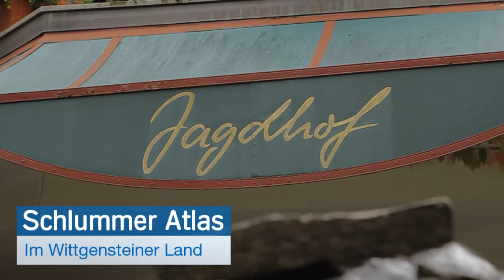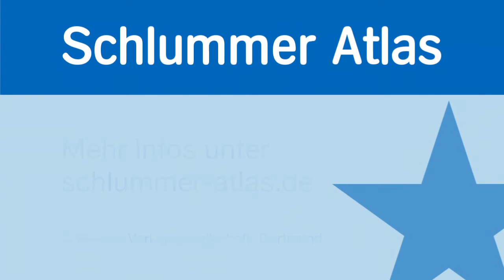Hotel Jagdhof Glashütte in Bad Laasphe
Der Schlummer Atlas über dieses Haus: "Zwischen den sanften Hügeln des Wittgensteiner Landes verbirgt sich dieses Kleinod deutscher Hotellerie (Mitglied "Relais & Châteaux"), ein Refugium für Erholungsuchende und Gourmets. Hier wohnt der Reisende in eleganten, im englischen Landhausstil eingerichteten Zimmern und stilvollen, exklusiven Suiten. Ein aufmerksamer und individueller Service umsorgt die Gäste. Entspannung bietet der Wellness- und Beautybereich. Zwei Restaurants und abends das luxuriöse Gourmet-Restaurant "Ars Vivendi" bieten für jeden Geschmack etwas; außergewöhnliches Frühstücksbüfett. Wiener Kaffeehaus, hübsche Hirschgarten-Terrasse und stimmungsvolle Hotelbar. Laufend Sonderveranstaltungen."